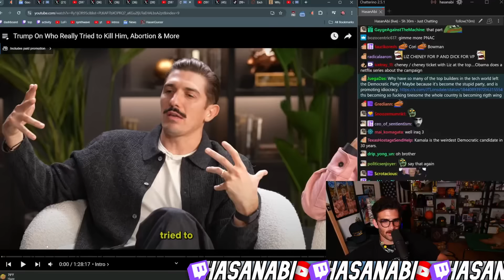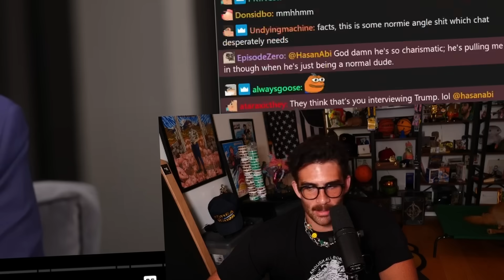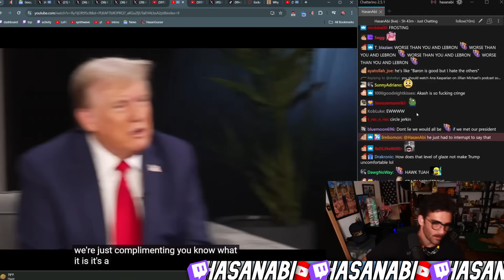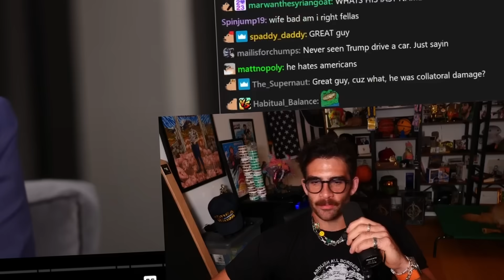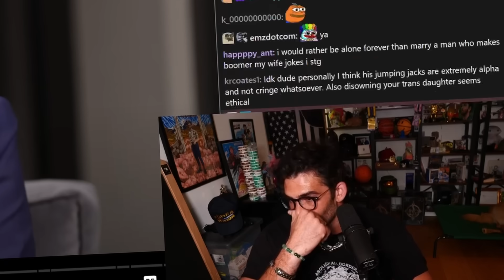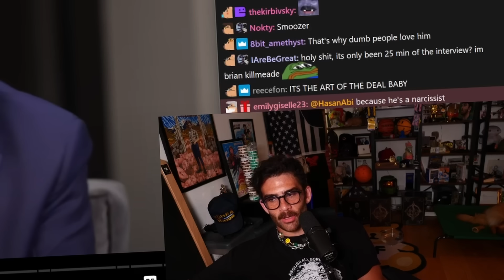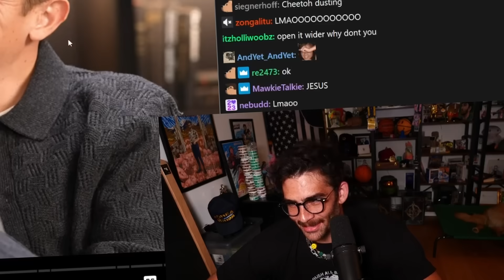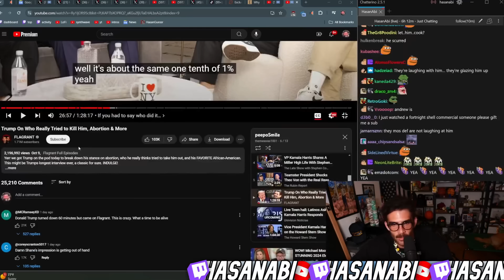Trump is Going on EVERY Podcast | HasanAbi Reacts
HasanAbi Reacts to Trump Podcast